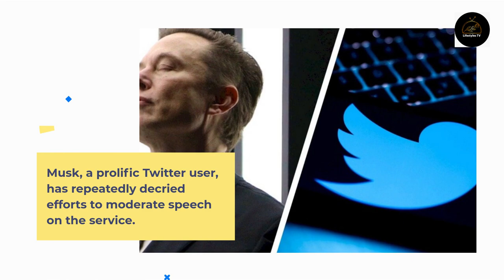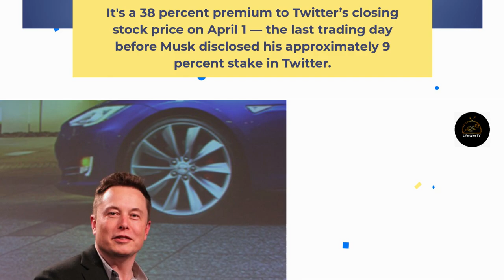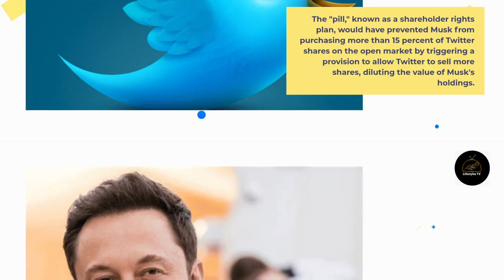Elon Musk Buys Twitter for $44 Billion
Twitter said it has reached an agreement to sell the company to Elon Musk for around $44bn, the platform’s former chief and co-founder Jack Dorsey has called the billionaire’s takeover of the company the “singular solution” he trusts.
The deal was announced by the social media platform on Monday after days of negotiations between the world’s richest person and the Twitter board.

Musk will pay $54.20 cash per share for the San Francisco-based company, which will now be taken private after days of intense negotiations between the entrepreneur and the platform’s board.
The board announced it had reached a deal with Musk on Monday, and that it represented a 38 per cent premium from Twitter’s closing price on 1 April, the day before the world’s richest person made his move for the company by announcing his nine per cent stake.